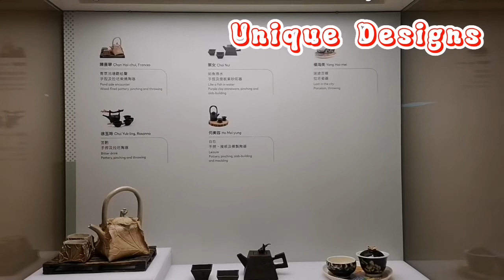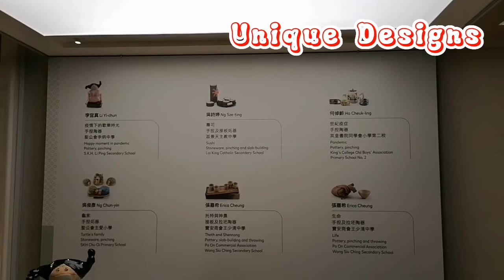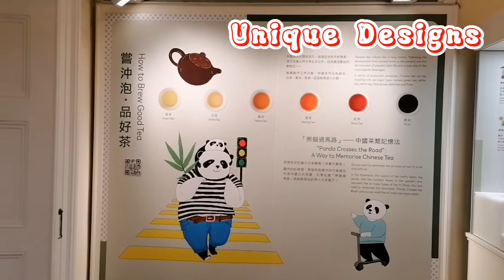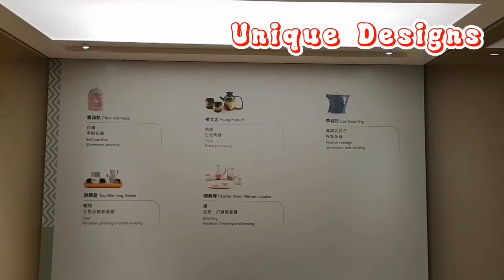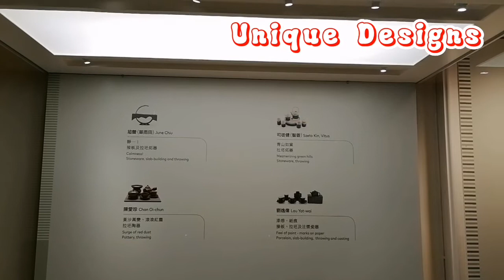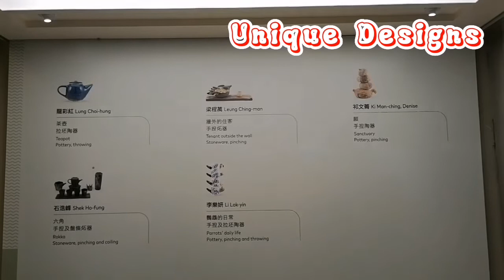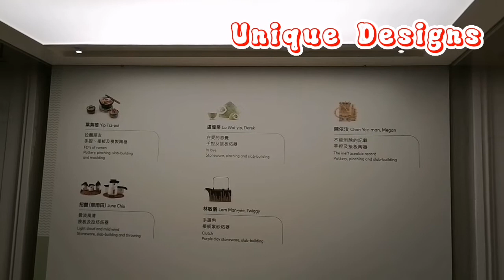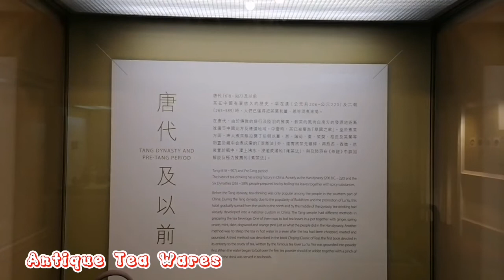EXPLORE: Museum of tea wares |TANG & SONG DYNASTY | Ep. 2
Flagstaff House has a collection of modern artistic teaware as well as antiques and wide-screen video displays. So whether you want to see ancient ceramics more than 1,000 years old from the Jin Dynasty or see modern artistic tea set displays, or have a meal, or just see old British buildings, the Flagstaff House Museum of Tea Ware in Hong Kong Park is a place to go.

There are some wonderful pieces of extremely old ceramics from each of the dynasties from the Yuan or Ming Dynasty (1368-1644) to the Jin Dynasty. You can study the different styles of ceramics over a 500 or 600 year history.